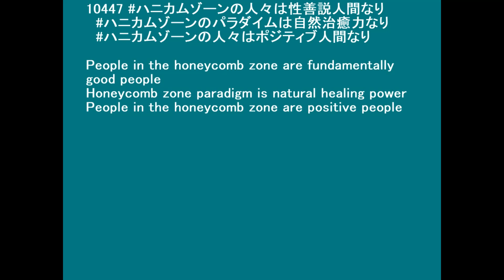10447 〔モーセ約束の地論〕ハニカムゾーンは善のゾーンなりなけり Honeycomb zone is a good zone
People in the honeycomb zone are fundamentally good people
Honeycomb zone paradigm is natural healing power
People in the honeycomb zone are positive people

ハニカムゾーン Honeycomb zone
ハニカムゾーン推進 Honeycomb zone promotion
国際洋上交流センター International Ocean Exchange Center